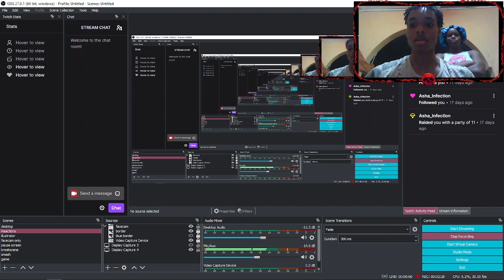sofaygo lets lose our minds reaction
this dude sofaygo done gone n sold his soul gang sm my head oh well get money f bitties i guess 🤷‍♂️